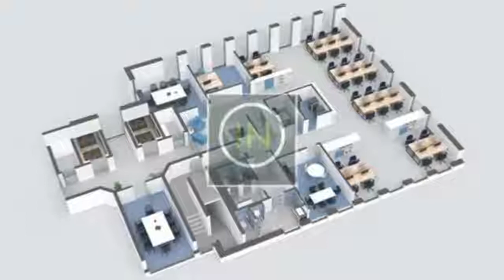A louer - Bureaux - LUXEMBOURG - 700m²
Réservez-vous une des dernières adresses phares disposant d'une visibilité exemplaire dans le quartier professionnel clef d'avenir qu'est la cloche d'Or.

Très bel espace de bureaux très lumineux de 700m² (divisible en 2 fois 350m2) situé dans un immeuble sis en plein centre de la Cloche d'Or. Très belle visibilité de la Route d'Esch.

Les bureaux sont actuellement aménagées une partie entièrement cloisonnés et l'autre partie en open space, le tout entièrement câblé.

- 3ème étage - 2 espaces bureaux de 350m² chacun (total étage 700m²)

Ces bureaux disposent :
- de deux ascenseurs privatisés par badge pour l'accès aux étages
- d'accès par badges
- d'une climatisation réversible (Chaud-Froid)
- de sanitaires H/F privatives
- d'un espace d'archives en sous sol de 35m² (loyer de 12€/m²)

- Loyer de 25€/m² soit un total de 8.750 €/mois par espace soit 17.500€/mois pour tout l'étage.
- Possibilité d'obtenir jusqu'à 30 parkings disponibles au -1 (28 au prix de 275 € l'unité) et à l'extérieur (2 au prix de 200€ l'unité)

Les prix s'entendent hors tva - plans disponibles sur demande

Pour tout autre renseignement ou visite des lieux, contactez-nous au